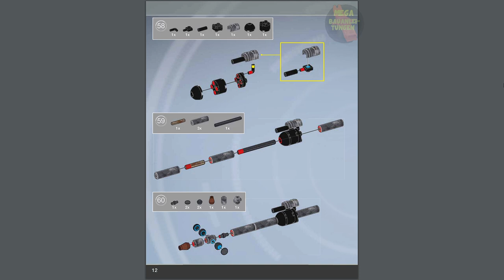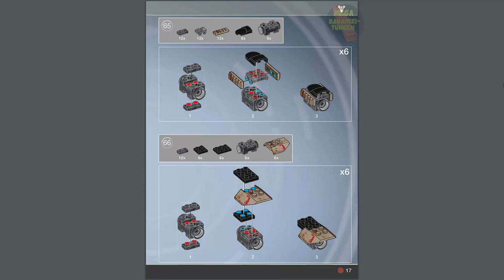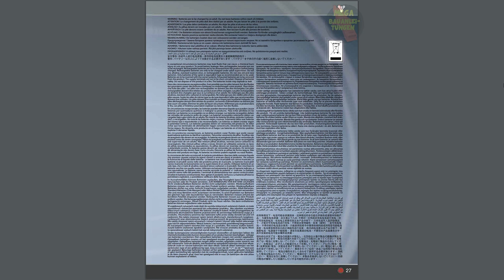Fallen Walker Book2 | Instructions | Destiny | DPJ13 | MEGA Blocks | Construx | Anleitung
Erscheinungsjahr: 2016
Teile: 689

Werbetext:
When a menacing tank patrols the steppes of the Divide, only the stealth of a Hunter can take out the Fallen Walker by Mega Bloks Destiny®! On the toxic wastes, a Hunter plots his move against a massive Walker and heavily armed Fallen Captain. Build the Fallen Walker, with its working engine lights. Then, position its rotating turret, cannon and missile launcher as you deploy the Shank from its rear hatches. Next, call upon your Ghost and take aim at the Fallen when you arm your highly detailed, super-poseable Guardian micro action figure with his legendary armor. Then, finish off the Walker when you aim your Gjallarhorn at the tank’s articulated legs and open the engine hatch for a final lights-out! Ideal for ages 8 and up

Buildable Fallen Walker with articulated legs, rotating turret, cannon, missile launcher, and opening rear hatches and engine hatch with working LEDs

Includes buildable Shank with transparent display stand

Two highly detailed, super-poseable micro action figures, including Hunter and one Fallen Captain, each with detachable armor and detailed weapon accessories

Hunter comes with authentic Crest of Alpha Lupi, Strength of the Pack hood, and Gjallarhorn weapon

Collect and combine with other Mega Bloks Destiny sets and build your legend!

Mega instructions